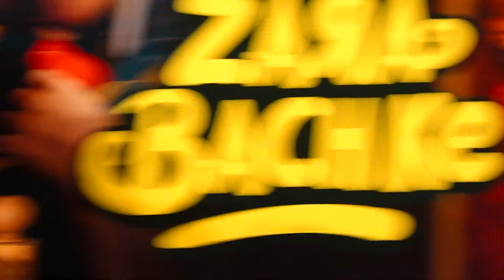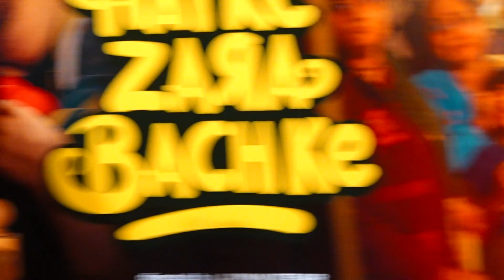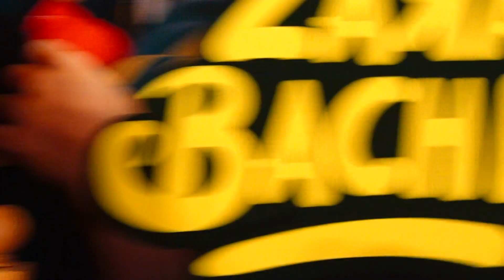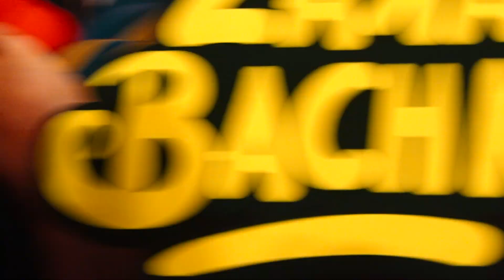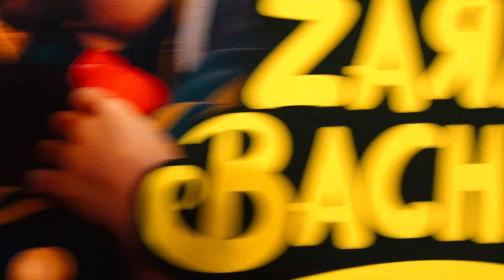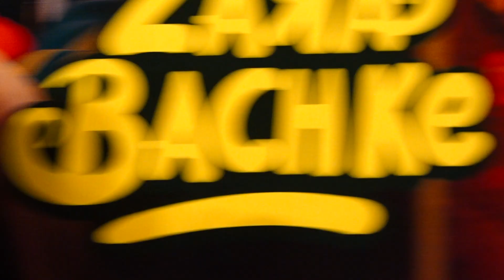TRAILER LAUNCH OF FAMILY ENTERTAINER FILM ZARA HATKE ZARA BACHKE STARRING VICKY KAUSHAL & SARA ALI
Get ready for an exhilarating experience as we present the trailer launch of the biggest family entertainer film, "Zara Hatke Zara Bachke" starring the talented duo, Vicky Kaushal and Sara Ali Khan. This film promises to take you on a rollercoaster ride of emotions, laughter, and heartwarming moments. With a perfect blend of comedy, romance, and drama, "Zara Hatke Zara Bachke" guarantees a memorable cinematic experience for the whole family.

In this captivating trailer, witness Vicky Kaushal and Sara Ali Khan's stellar performances, as they bring to life a story filled with love, friendship, and unexpected twists. From the picturesque locations to the foot-tapping music, this film has all the elements to keep you entertained throughout.

Don't miss out on this unforgettable cinematic journey that will touch your heart and leave you with a smile on your face.